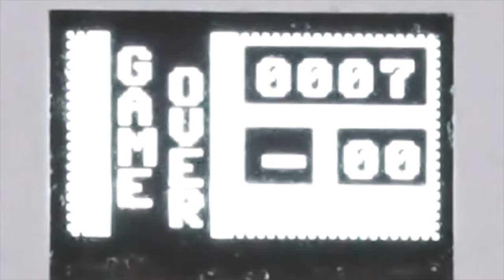Fred the Carpenter Bee plays a Thumby... ThumBee?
Maybe still too big for ants...

Special thanks to Sarah Han at the University of Akron Blackledge Lab for showing their buggy friends how to play some games 💛🐝🖤